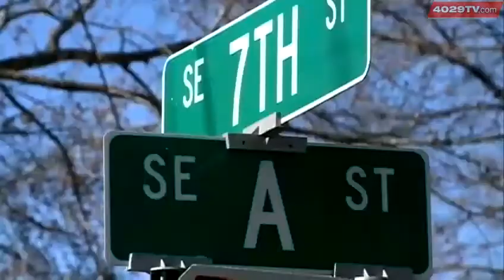Jersey Bridgeman's visitation tonight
6-year-old Jersey Bridgeman's body was released from the state crime lab and taken to Rollins Funeral Home in Rogers.